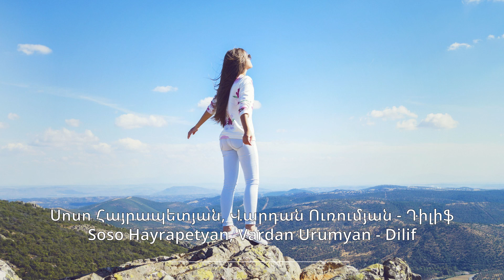Սոսո Հայրապետյան, Վարդան Ուռումյան | Դիլիֆ - Soso Hayrapetyan, Vardan Urumyan - Dilif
Խոսք՝ և Երաժշտություն՝  Սոսո Հայրապետյան